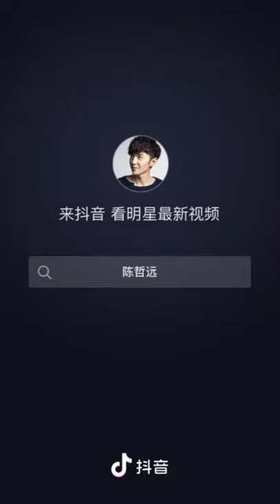CHEN ZHE YUAN DOUYIN COMPILATION | RENASCENCE| HANDSOME SIBLINGS |DETECTIVE CHINATOWN |DRAMA CAST